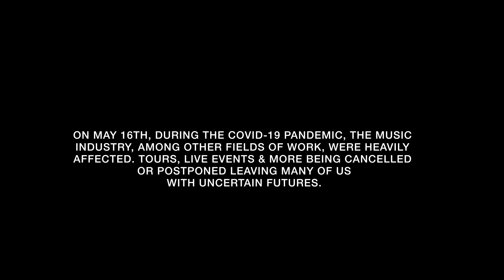EscapeTracks Fest • A Virtual R&B Music Festival (Recap)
EscapeTracks - Let your mind escape.

Queen Naija - Butterflies Pt. 2